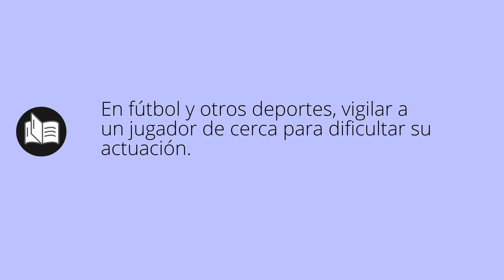Que significa DEFENDER • defender SIGNIFICADO • defender DEFINICIÓN • Que es DEFENDER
Que significa defender en español. Cual es el significado y definicion de defender. que es defender. defender definiicon en español. Todos los significados y definiciones del diccionario español.

Diccionario de la RAE (Kindle):
Diccionario de la RAE (Tapa dura):
Diccionario de primaria VOX:
Diccionario Esencial de la Lengua Española:
Diccionario Cambridge Español - Inglés: